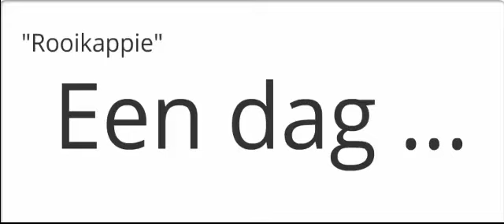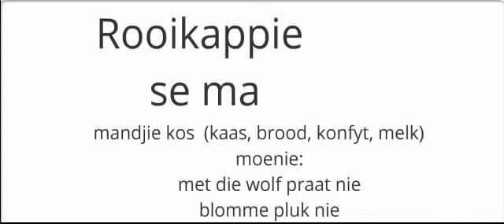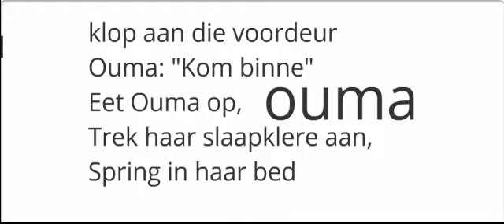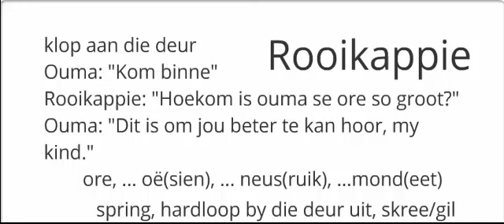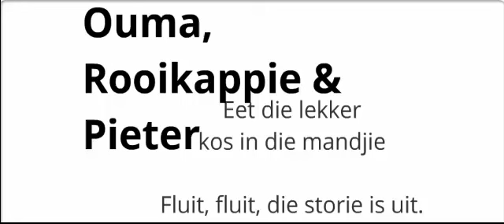Rooikappie [in Afrikaans]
Leer om Rooikappie in Afrikaans te vertel. (Learn how to tell Rooikappie in Afrikaans)